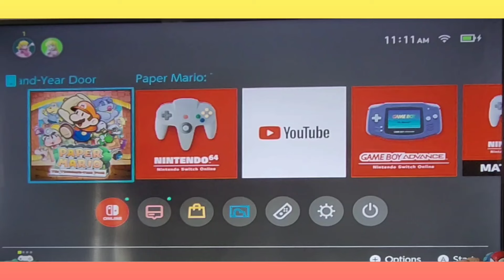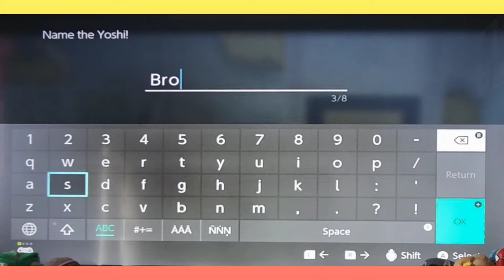Paper Mario: The Thousand-Year Door (Switch, 2024) Chapter 3: Of Glitz and Glory, part 1